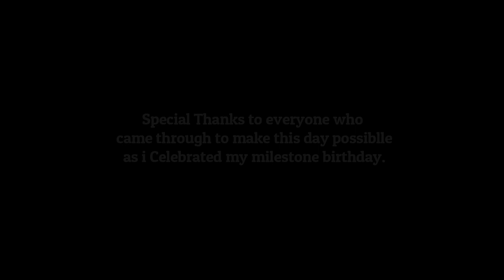Ishereen’s 40th Birthday